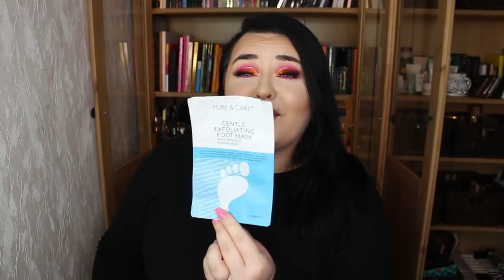EMPTIES - SÅ MYCKET TOMT SMINK OCH HUDVÅRD MARS 2020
The Body Shop - Ginger handwash
Huggies - Wipes Pure
Your lashes - Aria